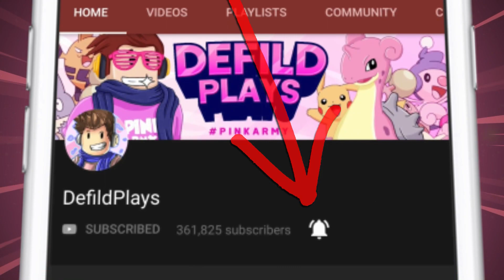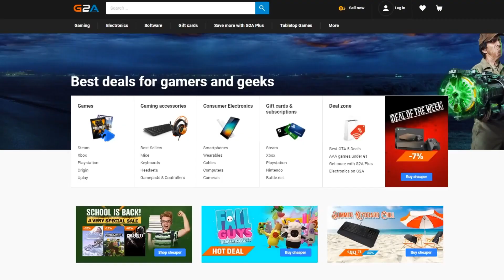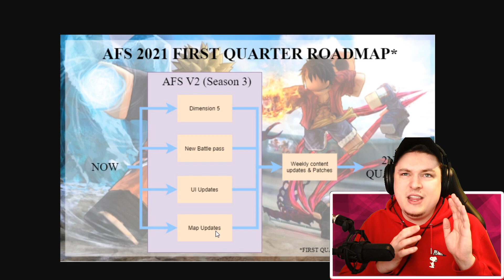DIMENSION 5, SEASON 3 FIGHTING PASS, NEW UI AND MORE IN ANIME FIGHTING SIMULATOR UPDATE! Roblox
DIMENSION 5, SEASON 3 FIGHTING PASS, NEW UI AND MORE IN ANIME FIGHTING SIMULATOR UPDATE! Roblox Today in anime fighting simulator we are checking out all upcoming updates!

DIMENSION 5, SEASON 3 BATTLE PASS, NEW UI AND MORE IN ANIME FIGHTING SIMULATOR UPDATE! Roblox

» Hey guys! It is Defild here and welcome to Anime Fighting Simulator!